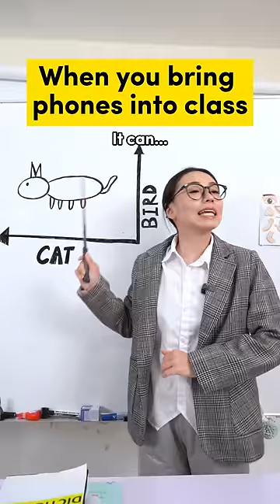When You Bring Phones Into Class